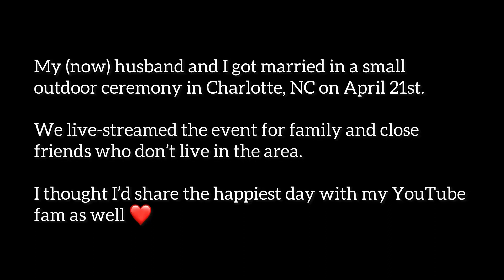We Got Married! 💍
Babe And I Got Married In A Small Outdoor Ceremony On 04/21/23. It Was A Beautiful, Sunny Day That Could Not Have Been More Perfect. This Is A Copy Of The Livestream That Our Out Of Town Family And Friends Watched Virtually.

You Can Now Call Me…. Mrs. Davis ❤️

More Pics And Videos on Instagram:   @decarlo.alisa